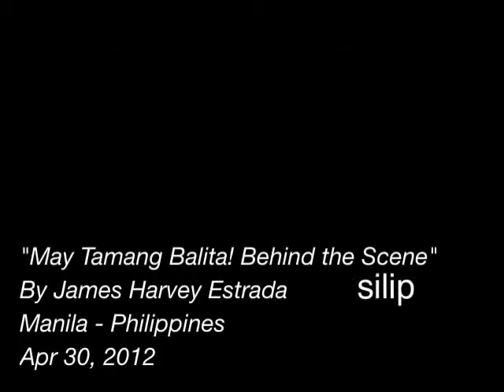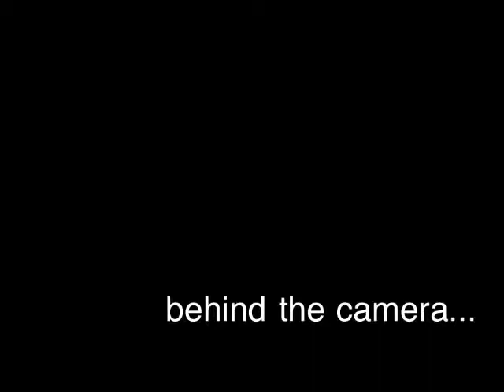May Tamang Balita! Behind the Scene